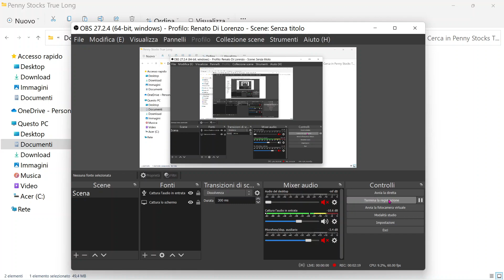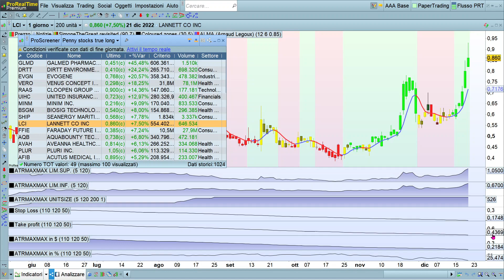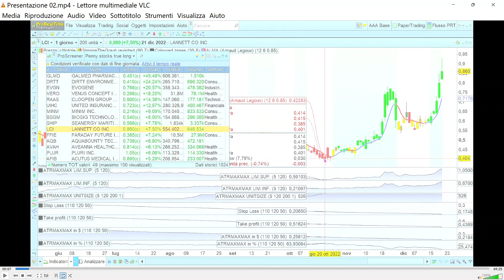Incursione nel mondo dei Penny stocks in Borsa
Comperare un titolo a pochi centesimi di dollaro ha sempre esercitato un fascino immenso su di me